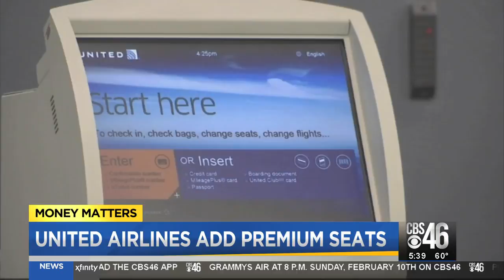Money Matters 2/6: Facebook allows users to unsend messages from Messenger